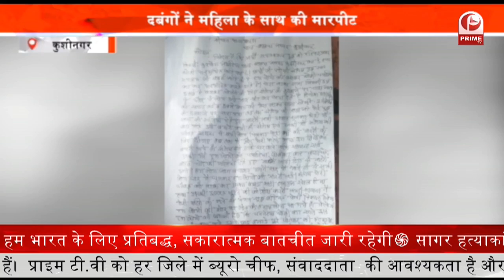Lucknow सहित चार जिले भी होंगे Unlock? CM Yogi आज करेंगे ऐलान || Prime Tv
यूपी की राजधानी लखनऊ सहित चार जिलों को अबतक लॉकडाउन से राहत नहीं मिली है.

हालांकि लखनऊ में अब कोरोना संक्रमण के नए मरीजों की संख्या में लगातार गिरावट जारी है. इस वजह से आज सीएम योगी आदित्यनाथ अन्य जिलों की ही तरह राजधानी लखनऊ के लिए भी अनलॉक का ऐलान कर सकते हैं.

इससे पहले सीएम ने कहा था कि लखनऊ, मेरठ, सहारनपुर और गोरखपुर में एक्टिव केस की स्थिति पर लगातार नजर रखी जाए. इन जिलों के संबंध में मंगलवार को विचार किया जाना उचित होगा.